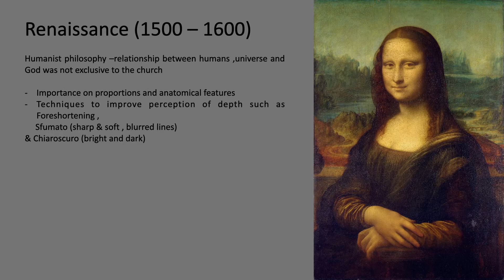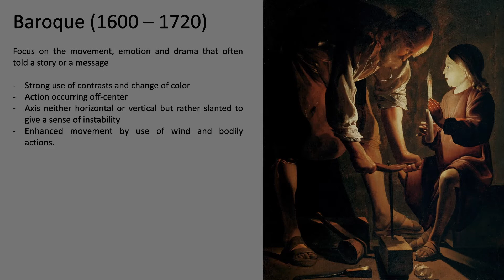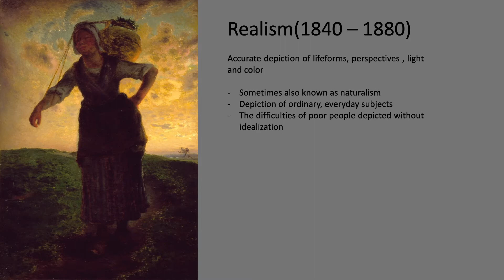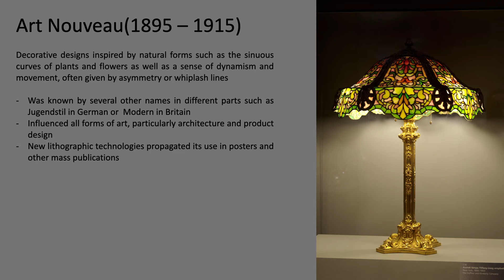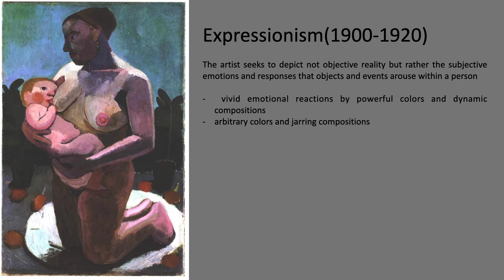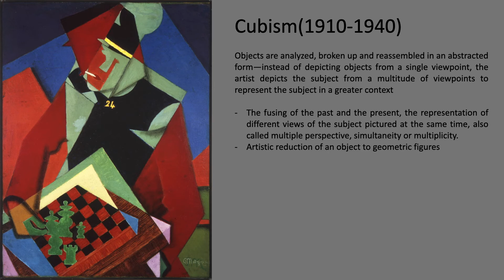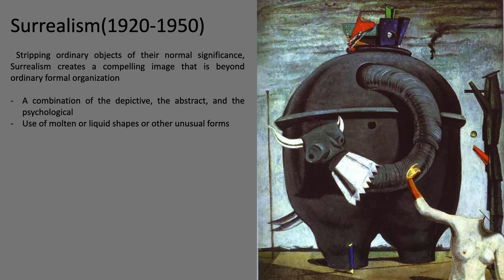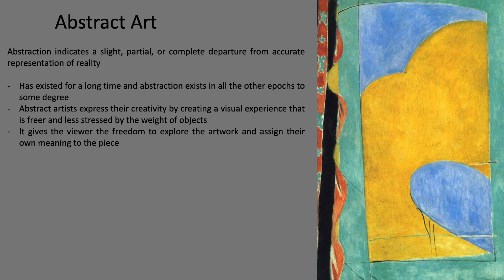A Brief Introduction to Art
A brief introduction (or refresher) to visual art and paintings so that you can enjoy your next visit to a museum or art gallery better.

Main focus is on the period from the renaissance to mid 20th century  in the (Western) European context.

Credits:

Paintings : Wikimedia commons and the related ownership
Logo : LogoMakr